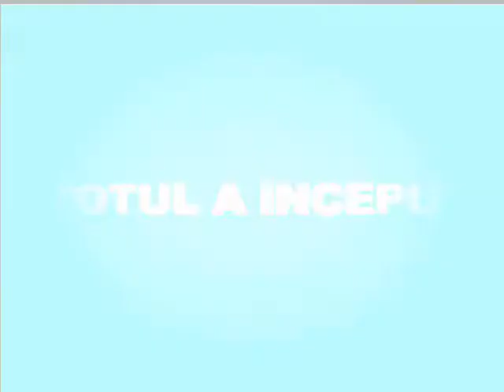evadare sau cosmar film antidrog